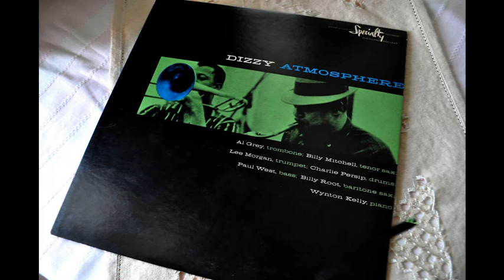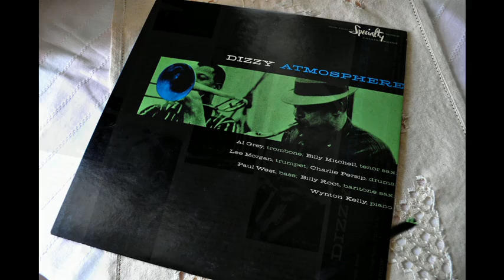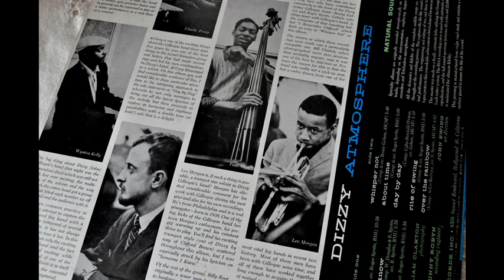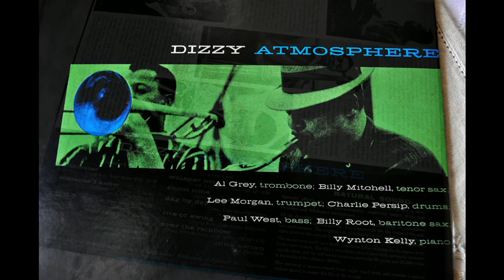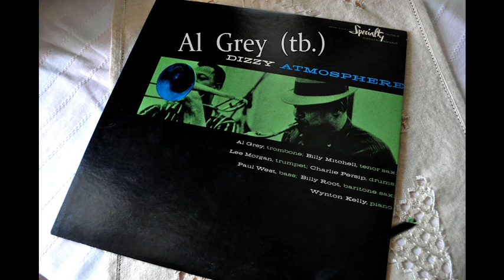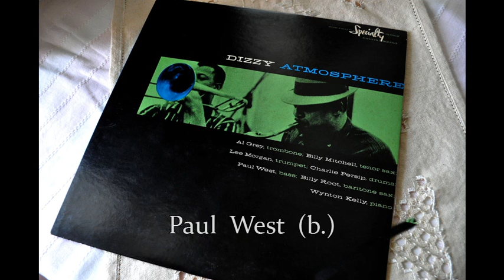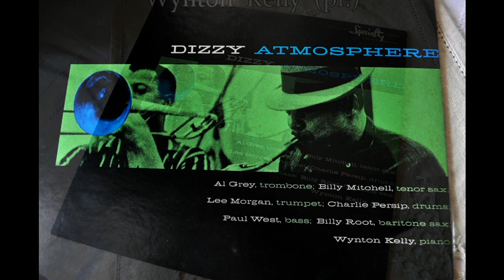Dizzy Atomosphere "Dishwater"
DIZZY ATOMOSPHERE
"Dishwater"